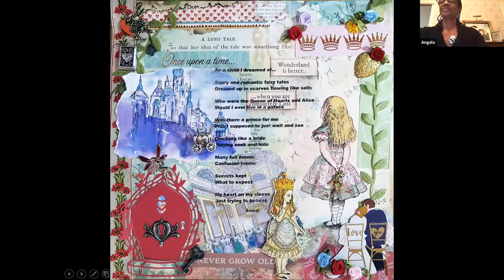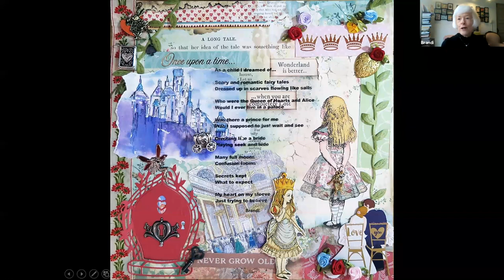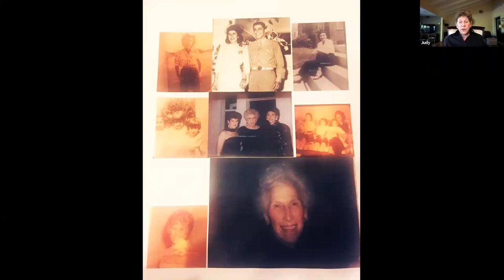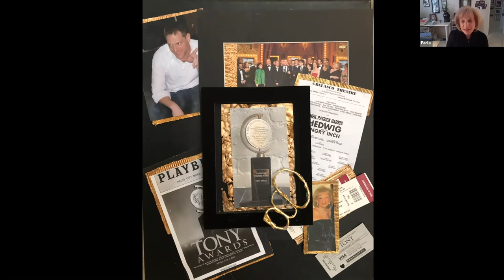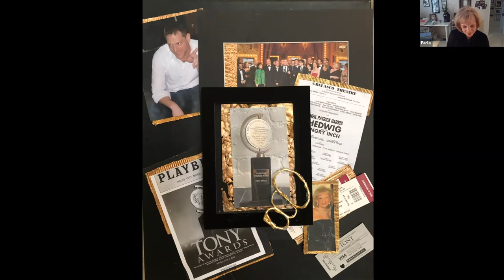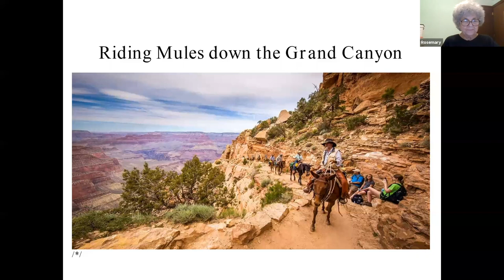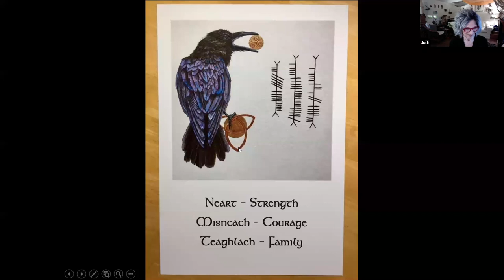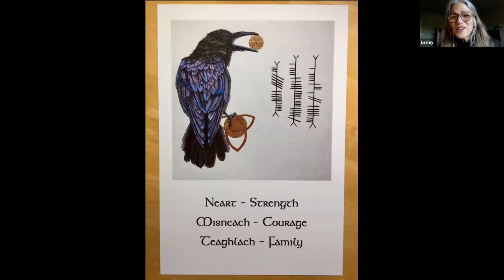Beyond Words Presentation: Afternoon Class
0:00 Introduction to Beyond Words
4:47 Victoria "How to Change a Family's Destiny"
9:48 Angela "The Neighborhood"
13:13 Brandi "As a Child, I Dreamed..."
14:17 Judy "What I Wish For"
17:41 Farla "The Tony Awards"
23:22 Rosemary "Riding Mules Down the Grand Canyon"
30:08 Judi "Practice" (1st story)
31:08 Judi "Then and Now" (2nd story)
33:15 Lesley "What I Know For Sure"
37:29 Ruth "You Talking to me, God?"